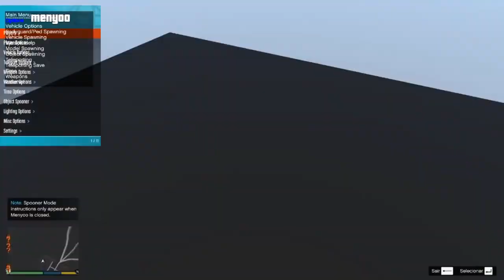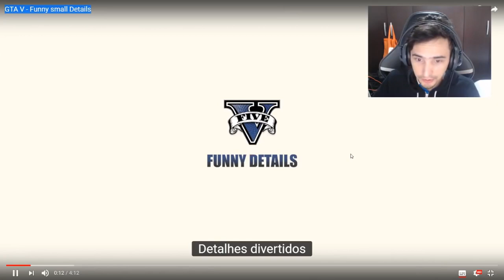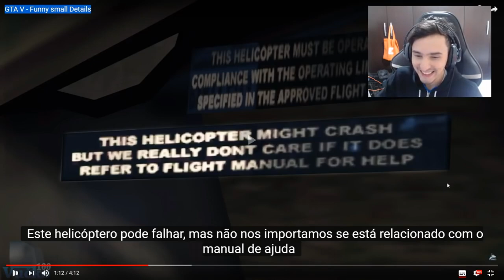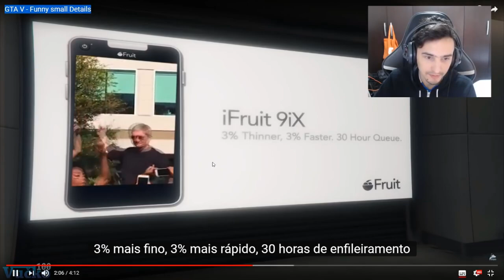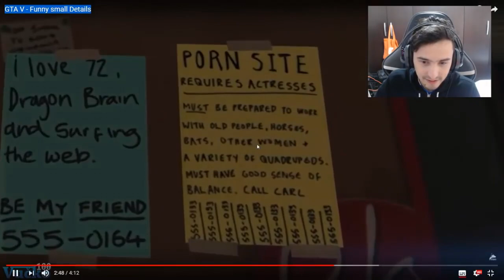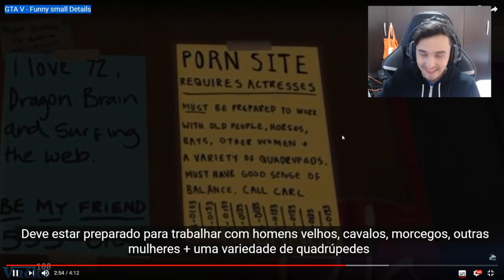GTA 5 - MENSAGENS SUBLIMINAR KKKKK